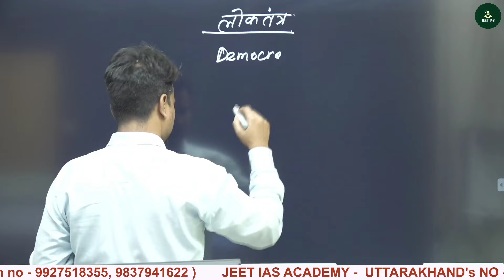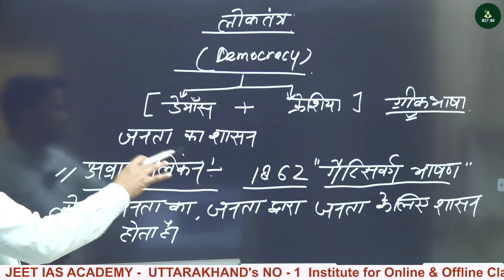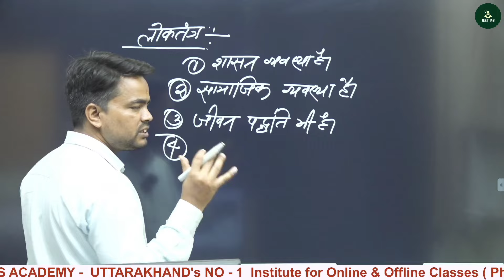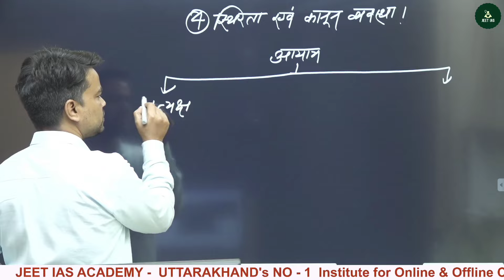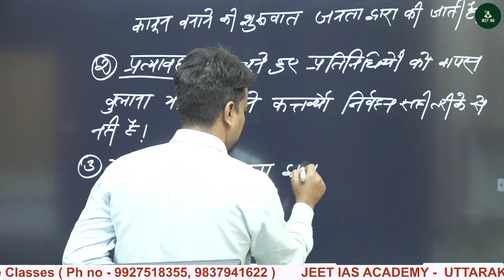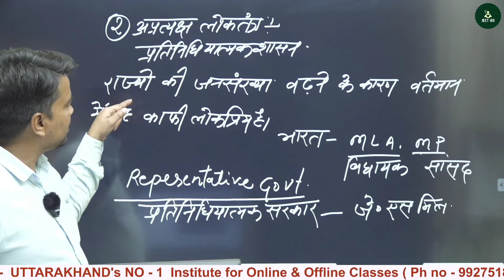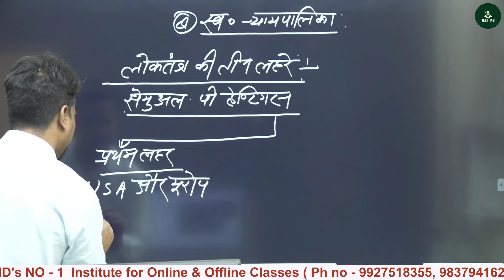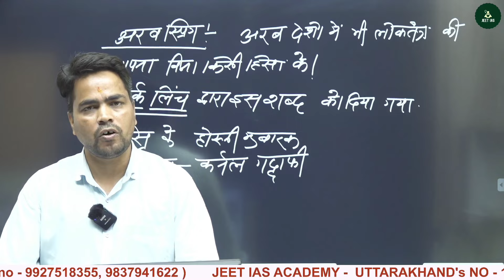Lecturer Political Science 2024 (Democracy)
UK lecturer Political science 2024

Lecturer  Exam  | Teaching Aptitude
Ukpsc  Exam | Lecturer  Online Course  2024 |  Teaching Aptitude Classes | JEET IAS

लेक्चरर 2024 की परीक्षा अधिसूचना बाहर है , इस वीडियो के माध्यम से विद्यार्थियों को पाठ्यक्रम व किस तरीके से तैयारी करनी है इसकी पूरी सूचना दी गई है साथ ही में जीत आईएएस ऐप को डाउनलोड करके आप  ऑनलाइन क्लासेज के जरिए पूरा कोर्स घर बैठे पढ़ सकते हैं ।